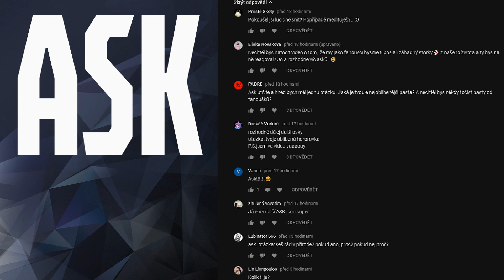Budou creepypasty od fanoušků? ASK #2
Nějaké informace o mně :)

Jsem kluk, který se zajímá o videotvorbu už 5 let. Dlouho jsem si nemohl vybrat svůj styl a proto jsem natáčel úplně všechno. Teď už na tomto kanále točím jen creepypasty a občas streamuji, ale herní kanál mám viz. moje soc. sítě :)
Věcí dole si nevšímejte.

creepypasta,cz,sk,nosfik,nosfikus,nosfa,strašidelný,zábava,reakce,záhady,hry,česky,slovensky,creepy,video,creepypasty